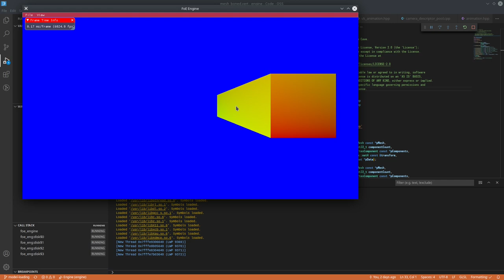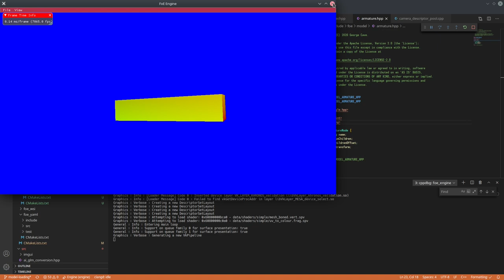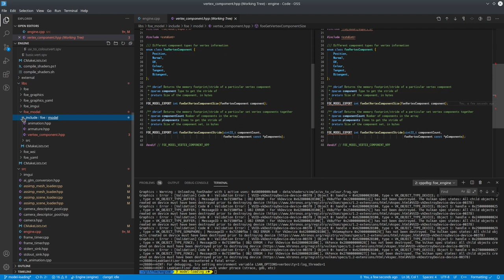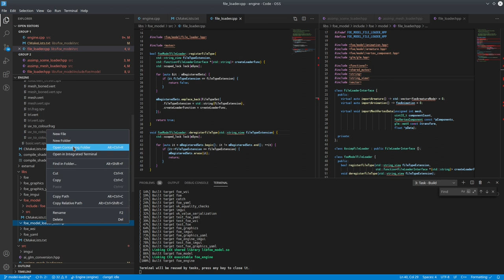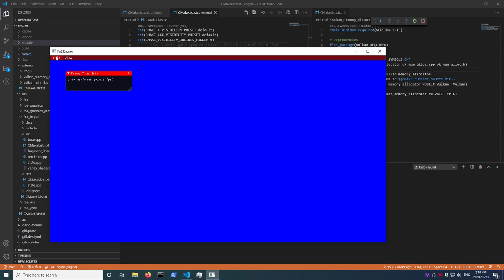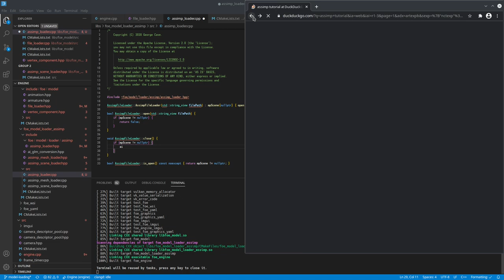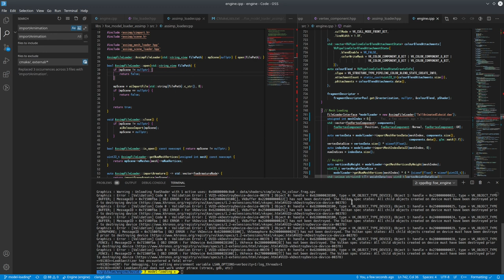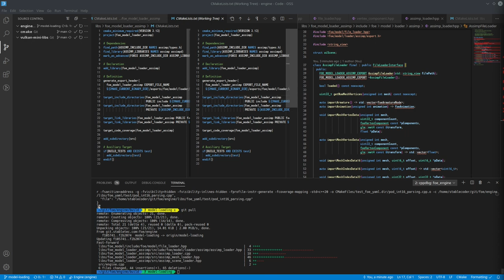032 - Splitting Model Loading to Separate Library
Looking to the future, when the program matures it's quite unlikely that I'd want to have such a flexible importation model for meshes/models, currently using assimp Rather, the desire would be that there's a single streamlined custom format that is used by the engine, and importing any other file types would be done only at the editor stage.

As such, I'm changing how different file types are being imported to a plugin pattern, sharing a common interface, but loaded at runtime instead of being embedded statically to the application.

This involves creating code for loading shared objects (.so on Linux, .dylib on macOS, .dll on Windows), locating functions in those loaded binaries and eventually unloading them dynamically at runtime.

12/12/2020